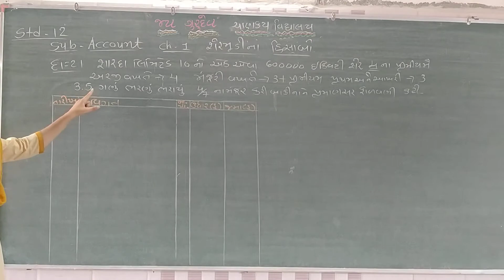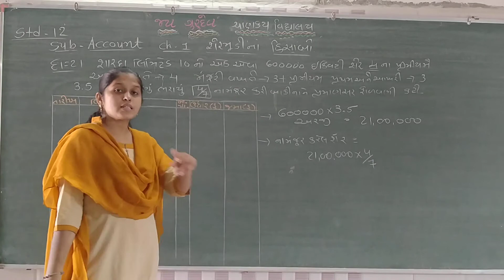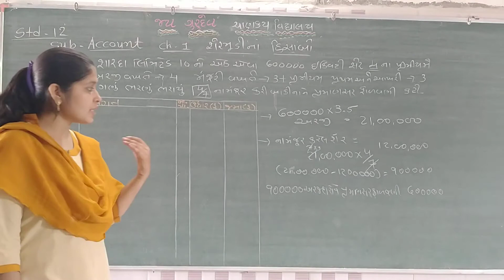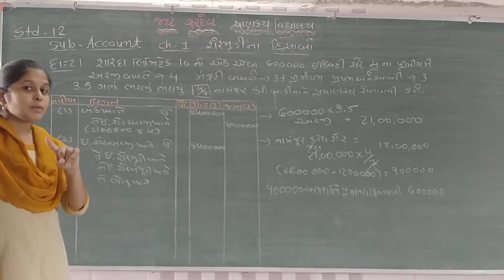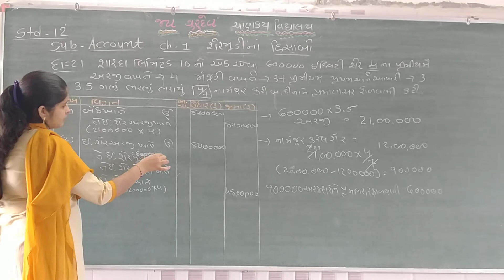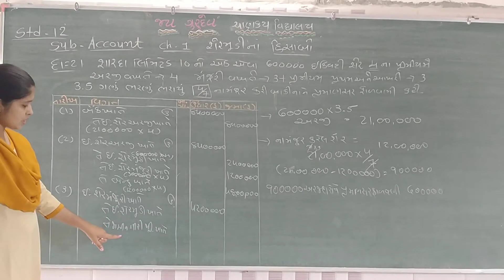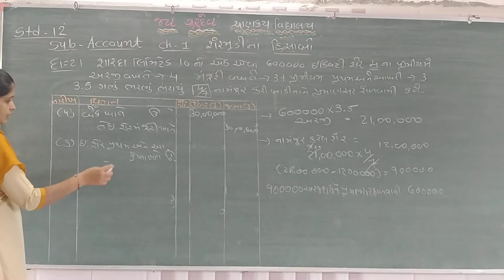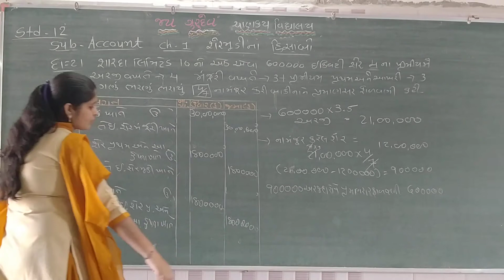std 12 account ભાગ ૨ chp1 part 21